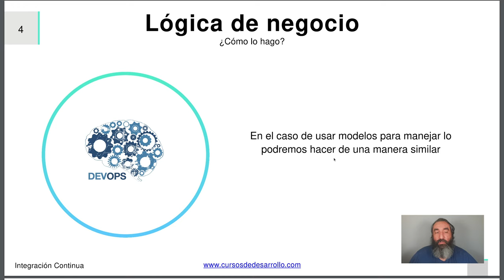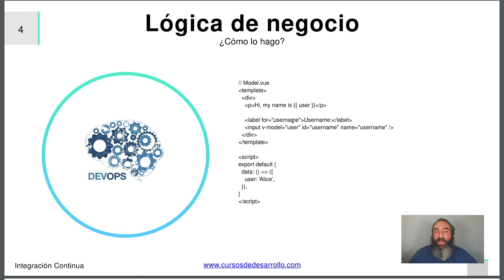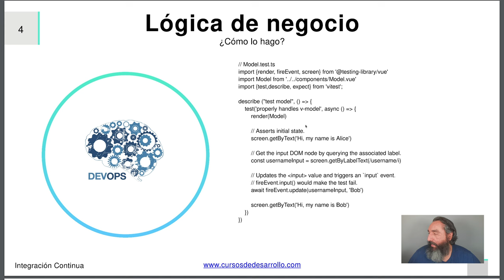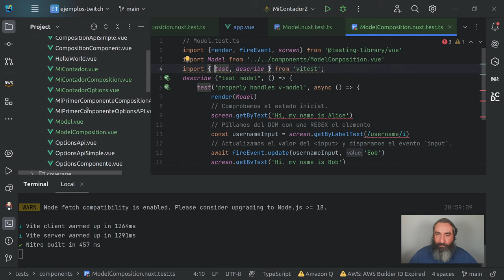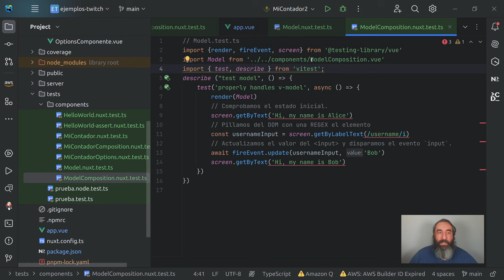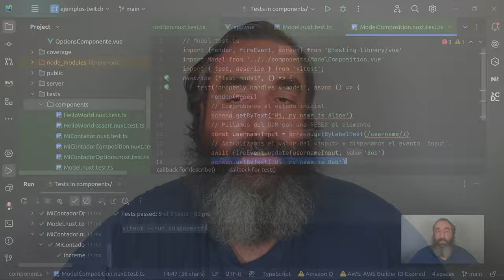Modelos en Vue3 #12 Curso de Nuxt Testing - Cursos de Desarrollo